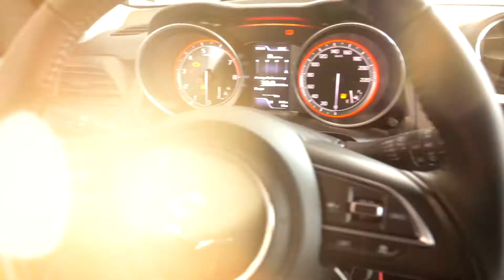Suzuki Swift AC Baumgartner